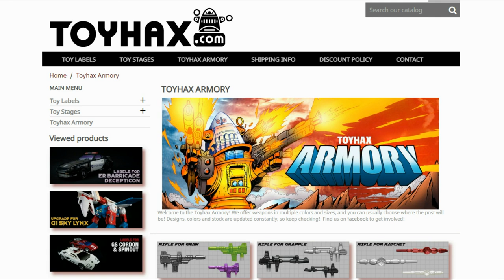Patriot Prime Reviews 2003 Armada Tidal Wave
In this video I take a look at the "Fan Favorite" Transformers Armada figure, the  massive Decepticon warship Tidal Wave
CHAPTERS:
0:00 - Toyhax Promo
1:09 - Intro
2:56 - The Dark Fleet
3:33 - Aircraft Carrier
6:36 - Dual-Bowed Battleship
8:21 - Hovercraft
10:18 - Warship Transformation
11:38 - Warship
13:05 - Bot Transformation
15:00 -`Bot Mode
17:04 - Combining With Megatron
20:07 - Comparrisons
20:26 - Final Thoughts
21:03 - Does It Belong In Your Collection?